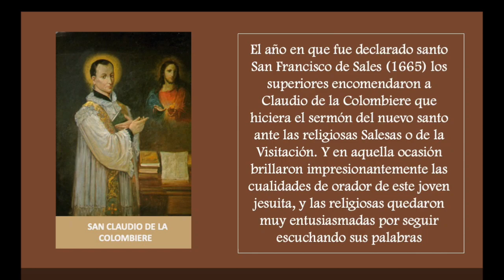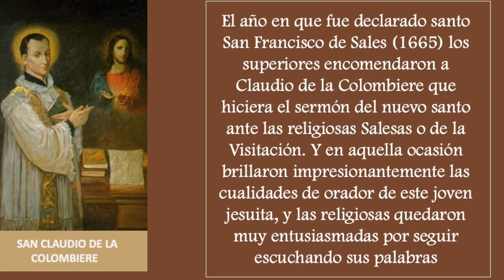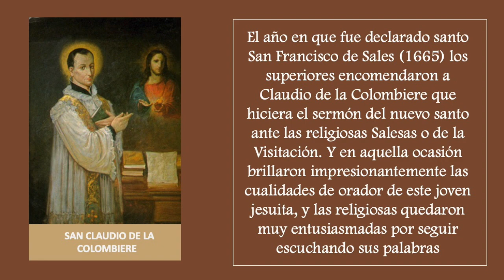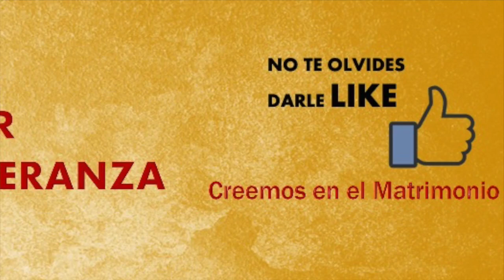MMC SANTO DEL DIA 15 DE FEBRERO - SAN CLAUDIO DE LA COLOMBIERE